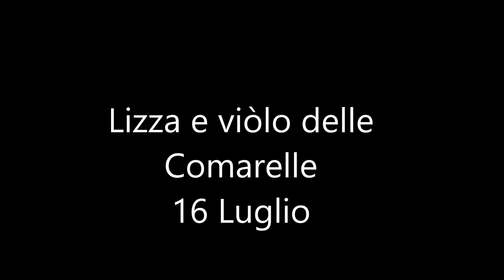Escursioni in Apuane 2020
Le escursioni effettuate in Apuane nell'anno 2020